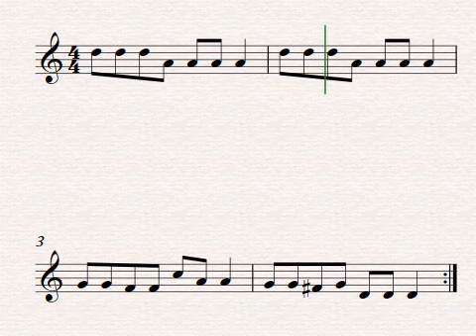A Kapuba a Szeker. Partitura para flauta dulce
A Kapuba a Szeker. Partitura para flauta dulce. Canción Tradicional Húngara. La podemos trabajar con 4º de Primaria para introducir el Fa Sostenido.